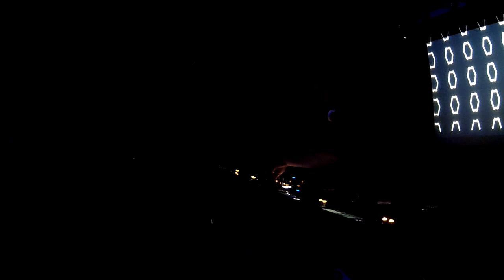KESPA - DNB RAVE | Drum & Bass live mix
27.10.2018 | Pardubice | Zluty Pes | DNB RAVE w/ ZOMBIE CATS

I did not produce the tracks included in the mix, they are owned by the respective artists or record labels. Send me a private message if you have a legal issue with the mix having been uploaded and it will be removed immediately.